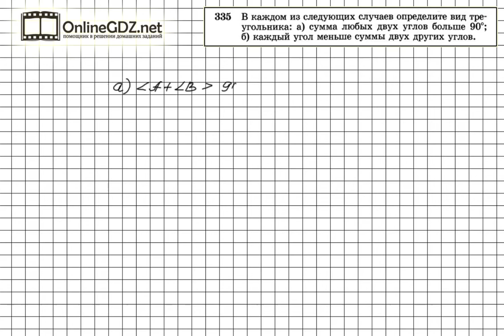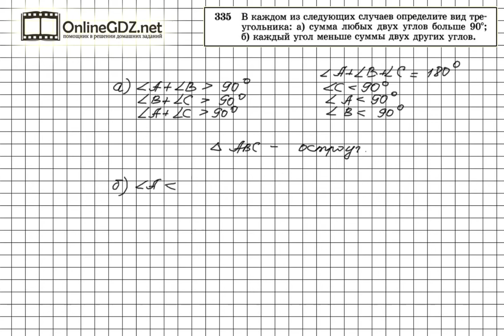Задание № 335 - Геометрия 7 класс (Атанасян)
Для того, чтобы определить вид треугольника в задании 335, нужно использовать теорему о сумме углов треугольника. Рекомендуем воспользоваться нашим видео-решением для быстрого и эффективного решения задания.